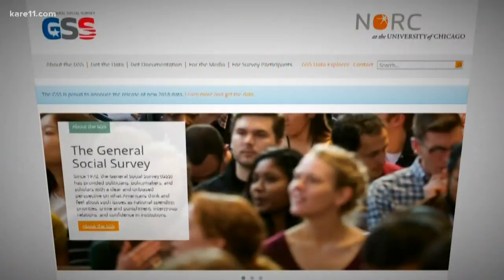National Pet Day: Why do we love our pets so much?